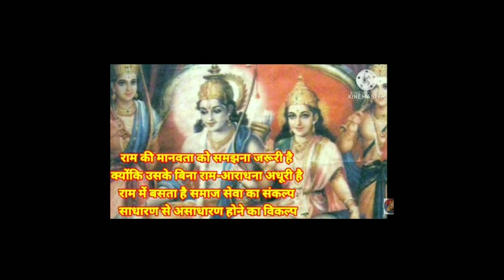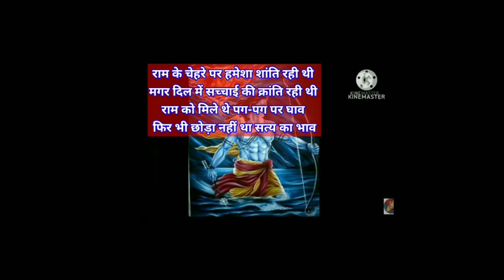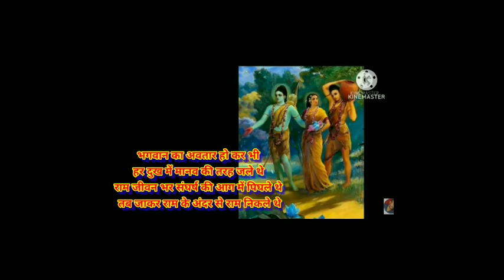ram par kavita//राम पर हिन्दी कविता//राम का मानवीय रूप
is Kavita mein Ram ke manviy roop ko dikhaya gaya hai.